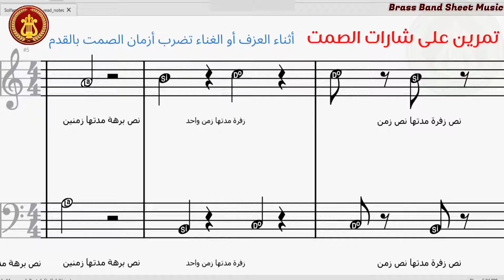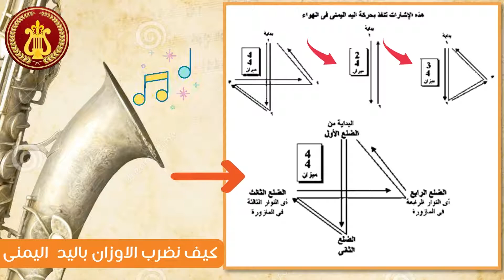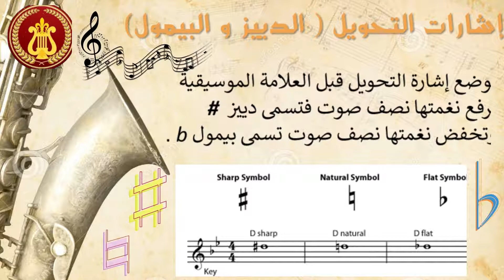Learn How to Read Sheet Music L4 - كيف نقرأ النوتة الموسيقية الدرس الرابع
لقد تناول الدرس الرابع تمرين شارات الصمت وأنواعها  - الأزمنة في المقاييس - النوتة الإيقاعية - ضرب الأزمنة باليد - شارات التحويل